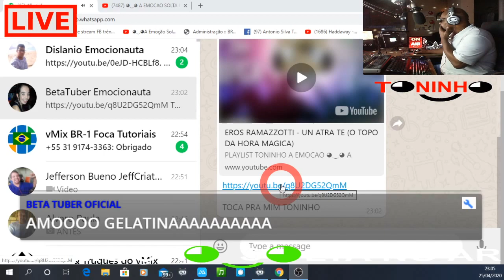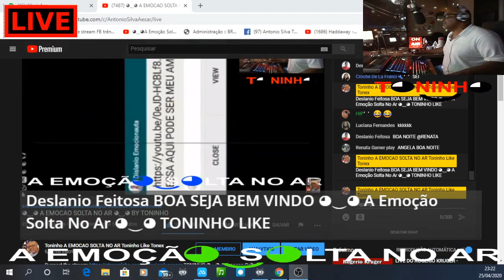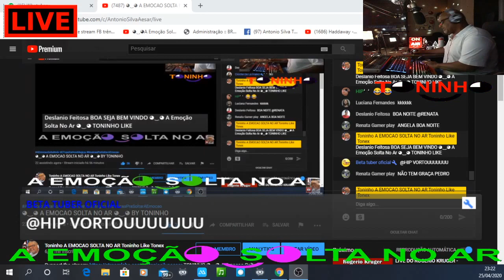COMO DESCOBRIMOS QUEM SAO OS FAKES NAS LIVES E NO WHATS APP ◕‿◕ A EMOCAO SOLTA NO AR ◕‿◕ BY TONINHO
🔴TONINHO ◕‿◕ EMOCAO SOLTA NO AR ◕‿◕ EMOTION LOOSES IN THE AIR  COM VOCE EM QUALQUER LUGAR WITH YOU ANYWHERE

  ▬▬▬▬▬|| ◕‿◕ DOAÇÕES ◕‿◕ ||▬▬▬▬▬
 SUA DOACAO ME AJUDA A MANTER O PROGRAMA ◕‿◕A Emoção Solta No Ar◕‿◕ POIS TODOS OS DIREITOS AUTORAIS DAS MUSICAS SAO RESERVADOS  PARA SEUS PROPRIETARIOS COMPOSITORES, CANTORES PRODUTORES E GRAVADORAS
▬▬▬▬▬|| T◕‿◕► SEJA BEM VINDO (A)!◕‿◕  ||▬▬▬▬▬
Going Back In Time 60,s 70,s 80,s ◕‿◕ A Emoção Solta No Ar ◕‿◕ BY TONINHO Its A Flash Back FOI UMA DAS MANEIRAS QUE ENCONTREI DE ME  INCLUIR NO MUNDO TENTAR PASSAR UM POUCO DO MUITO QUE AINDA TENHO QUE APRENDER (SOU MUITO GRATO DE CORACAO A PESSOA SUPER ESPECIAL QUE ME INSPIROU, APOIOU E NUNCA ME ABANDONOU MESMO NOS MOMENTOS MAIS DIFICEIS .. ESSE 2(DOIS) SORRISOS ◕‿◕ REPRESENTAM SORRISO BONITO, EMOCAO, OS EMOCIONAUTAS, A EMOCAO SOLTA NO AR ..EU SOU APENAS UM INSTRUMENTO UMA PEDRA AINDA SENDO LAPIDADA UM ETERNO APRENDIZ QUE HONRA E GLORIA DO GRANDE ARQUITETO VIM AO MUNDO PARA MINHA EVOLUCAO ESTOU AQUI DE PASSAGEM POIS ESTOU AQUI PARA SERVI MUITO OBRIGADU A  "VOCE QUE EU CONHEÇO" A "VOCE QUE EU NAO CONHECO" E PRINCIPALMENTE A "VOCE QUE EU NAO ME ESQUEÇO"

 O PROGRAMA ◕‿◕ A Emoção Solta No Ar ◕‿◕ BY TONINHO "VISA" Unicamente O Entreternimento E Relembrar Os Melhores Momentos De Nossas Vidas, E Descontração, Fazer Novos Amigos, Rever E Reunir Nossos Amigos E Pessoas Que Você´s Sentirem Que Vão Se Sentiram Bem Pois Aqui É A união De Coração E Emoção

▬▬▬▬▬||  T◕‿◕►  PARTICIPE! ◕‿◕  ||▬▬▬▬

       ▬▬|| Toninho ◕‿◕ A Emoção Solta No Ar ◕‿◕  ||▬▬

Chat Rules:
▌No Hate!
▌No Self-promoting!
▌No Spam!